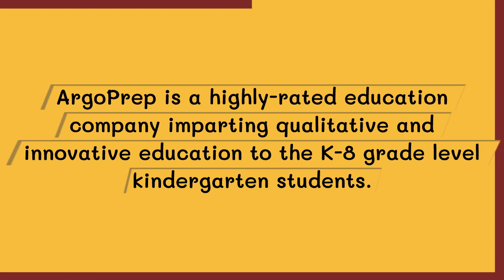words to describe a person|kindergarten sight words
- Are you searching for an online educational platform that can deliver efficient lectures on different concepts of mathematics in easy language? Consider registering at ArgoPrep. This particular educational platform is working for years and provides the students access to multiple video lessons covering all mathematical concepts that are taught in different grades.